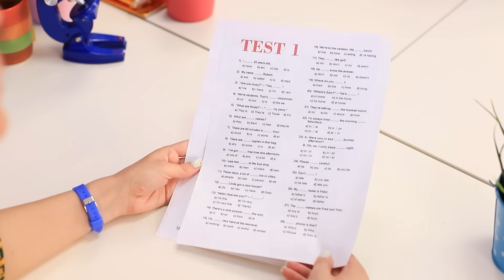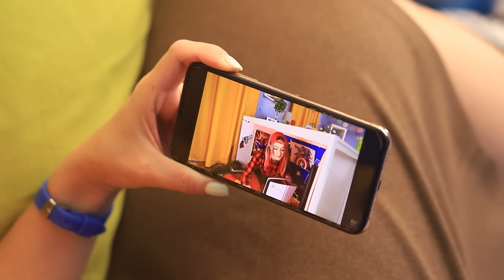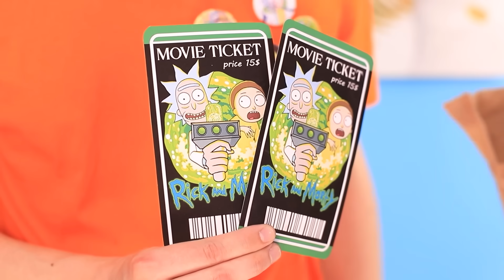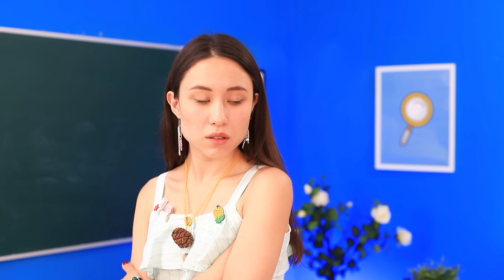Em Họ Nghèo Nổi Tiếng vs Chị Họ Giàu Ít Nổi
Hai chị em họ quá khác nhau để làm bạn. Một người thì nghèo, người kia lại giàu. Và tất nhiên, mỗi người trong số họ đều muốn trở thành một blogger nổi tiếng!